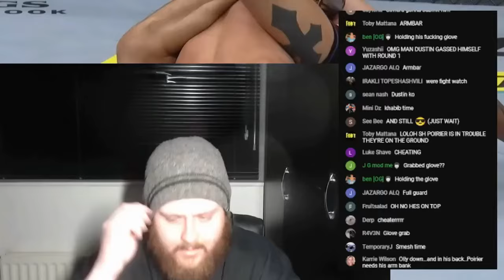MMA GURU Reacts to WAR Between Oliveira and Dustin Poirier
In this video THE MMA GURU gets worried after Charles Oliveira decides to stand and bang with Dustin Poirier.

UFC 269: Oliveira vs. Poirier